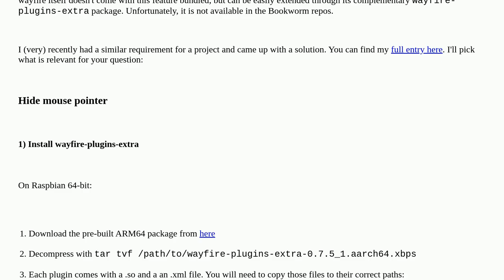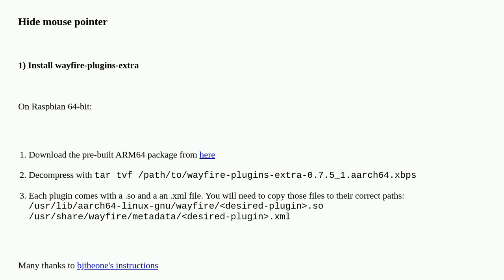Raspberrypi: Remove (hide) mouse cursor when idle on Rasbperry Pi OS Bookworm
Remove (hide) mouse cursor when idle on Rasbperry Pi OS Bookworm

A special thanks goes out to the community

  raspberry-pi-os-bookworm